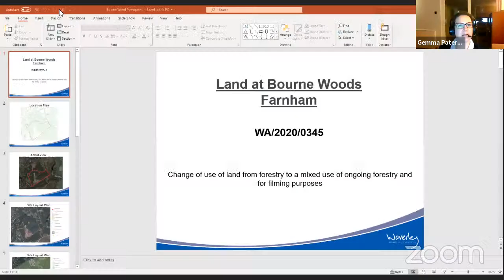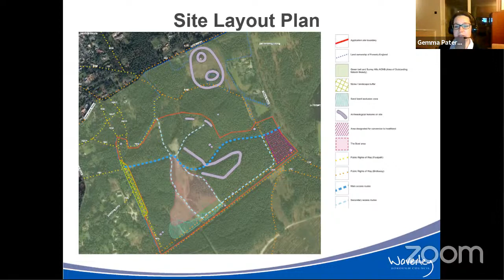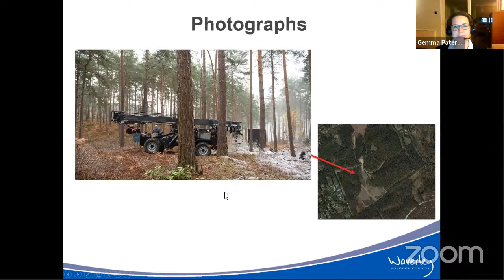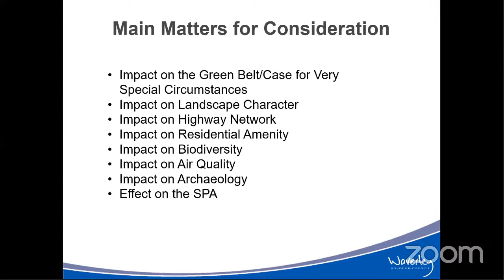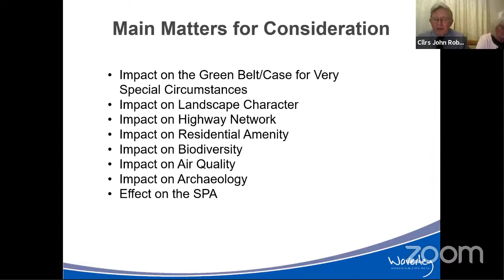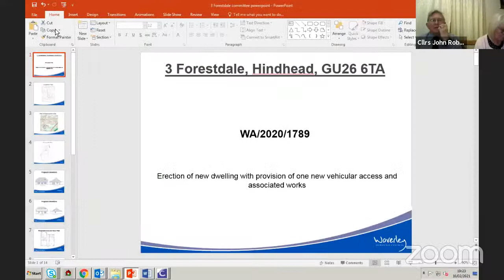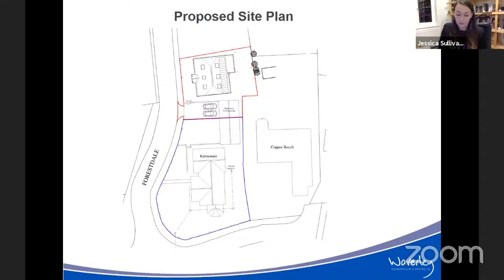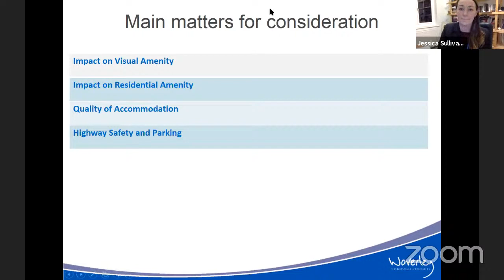Western Planning Committee